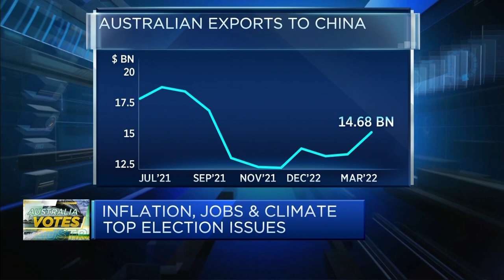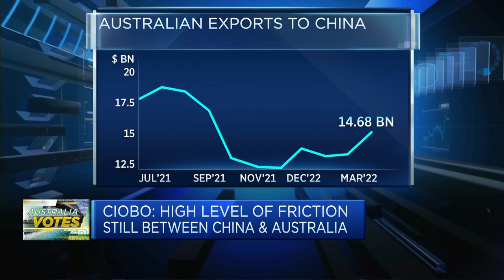Former Australian trade minister: A Labor win would reset relations with China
Steven Ciobo, Milken Institute Fellow and former Australian trade minister, gives his outlook on the federal elections in Australia, weighing in on possible implications for relations with China, Europe and climate policies.